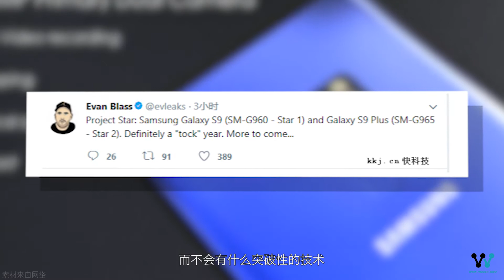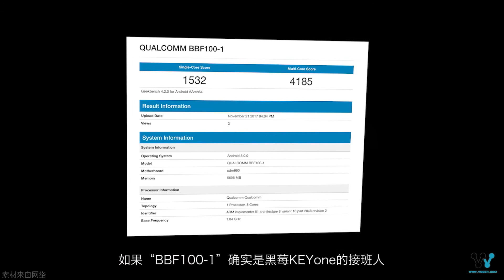「科技V报」腾讯正式拿下《绝地求生》国服代理权，华为Nova 2s或于下月发布 20171122